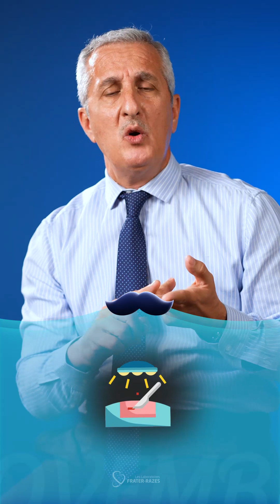سرطان البروستاتا - البروفيسور كمال بن عقيلة - مختص في أمراض المسالك البولية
اكتشفوا معلومات أكثر حول سرطان البروستاتا مع البروفيسور كمال بن عقيلة، مختص في أمراض المسالك البولية.
شارك الفيديو وساهم في نشر الوعي 💙